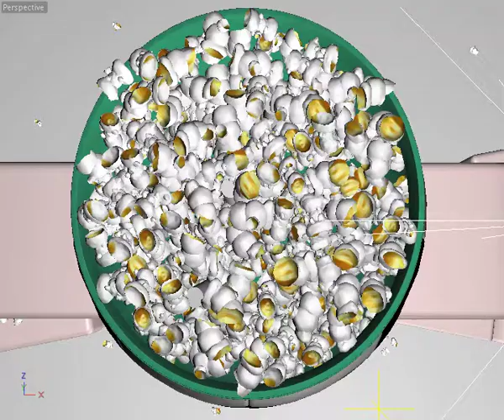TOP LEAGUE MOVIES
Cinema 4D - 3D Animation preview render